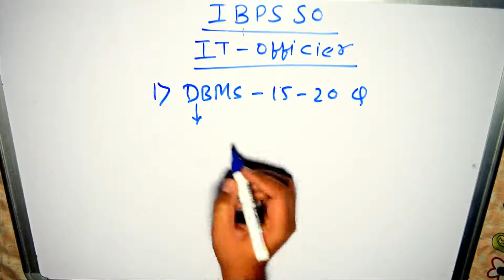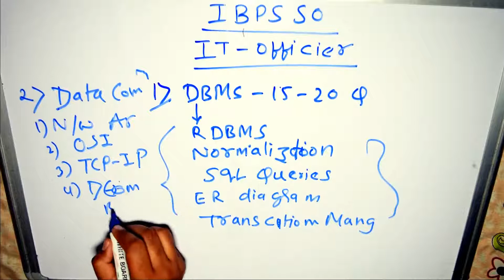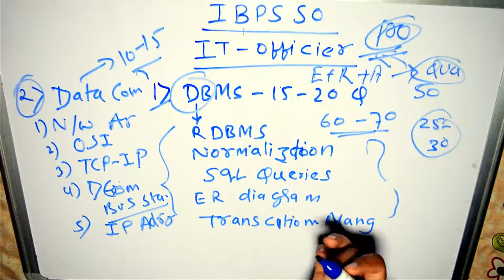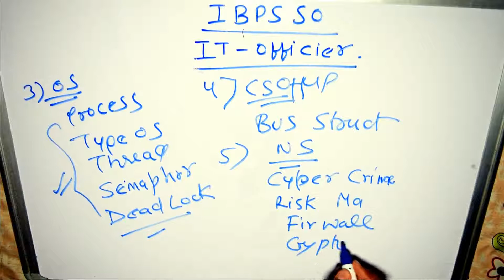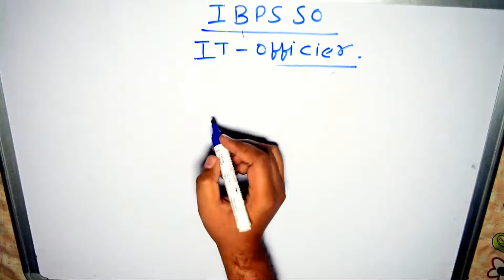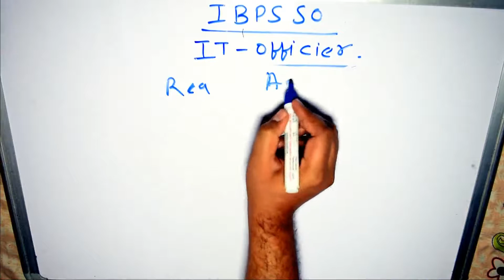IBPS SO 2018 | IBPS IT officer professional knowledge detailed syllabus [in Hindi] IBPS SO 2018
IBPS IT officer professional knowledge detailed syllabus [in Hindi] IBPS SO 2017. for more study material visit my

MY GEAR
MY BIG CAMERA

MY DSLR MIC

MY MIC

MY CAR TRIPOD

MY OTHER PHONE TRIPODS:

MY SMALL TRIPOD

MY SMALL CAMERA

SECOND MIC

MY TABLE TRIPOD

CHEAPER ACTION CAMERA

SMARTPHONE TRIPOD

MY DESKTOP MIC

MY VLOG CAMERA

MY SECOND DESKTOP MIC

1st: Altec Lansing MZW100

2nd: HEAD X DYNAMIC

3rd: Senheiser CX 180 Street II

1st: Sennheiser HD 202 II Professional

2nd: Sennheiser HD-201 Lightweight

New
1st: Xolo Era 1X

2nd: Yu Yunique

3rd: Swipe Elite Plus

4th: InFocus bingo 21

Old
1st: Phicomm Energy 653

2nd: XOLO Era 4G

New
1st: Redmi 3S

2nd: Coolpad Mega

3rd: Moto E3 Power

4th: Lenovo A6000 Shot

5th Coolpad Note 3 Lite

Old
1st: YU Yuphoria

2nd: Coolpad Note 3 Lite

3rd: Lenovo K5 Plus

4th: Meizu M2

1st: Redmi Note 3

2nd: Coolpad Note 3

3rd: Redmi 3S Prime

4th: Le 1S

5th Asus Zenfone Max

6th Moto G4 Play

1st: LeEco Le 2

2nd: Redmi Note 3 32 Version

3rd: Redmi 3S Prime

4th: Le 1S

5th Asus Zenfone Max

6th Moto G4 Plus

2. Best Smartphone Offers:
Best Phone Deals on Flipkart

Best Phone Deals on Amazon